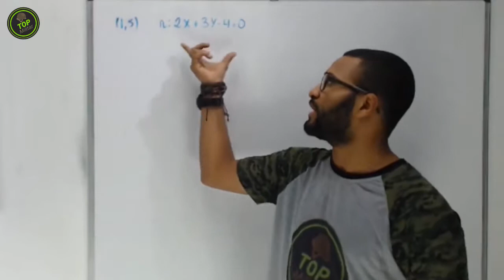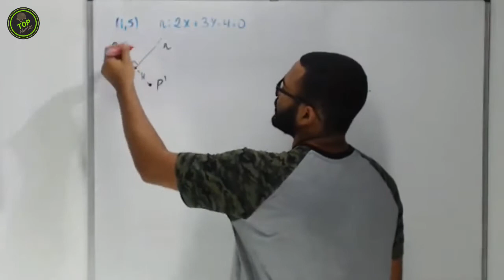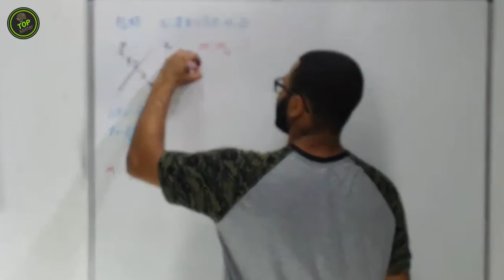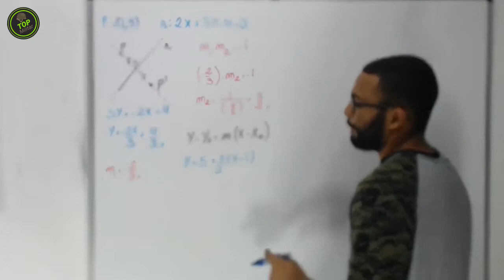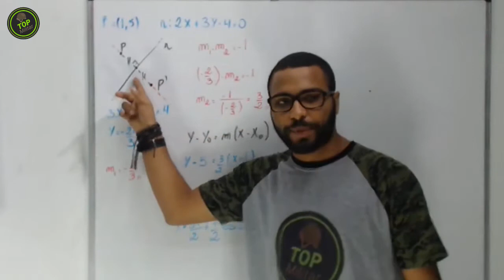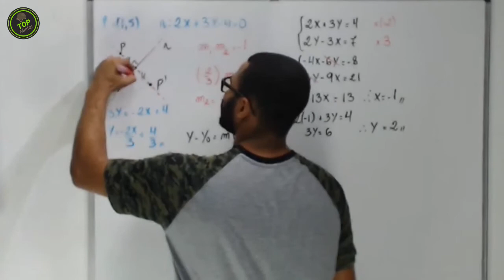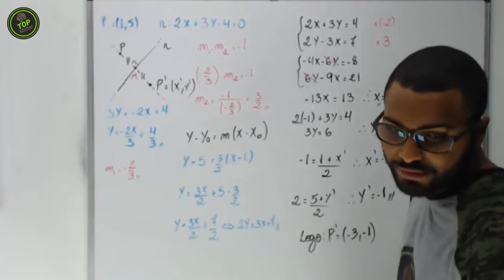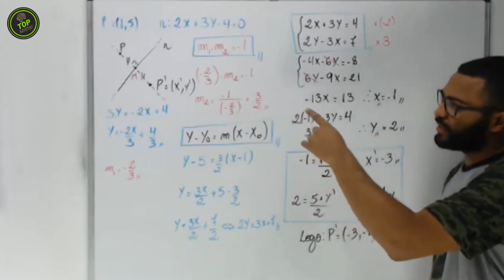Questões de Geometria - Projeto EsPCEX - Professor João Carlos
Questões de Geometria - Projeto EsPCEX
Professor João Carlos